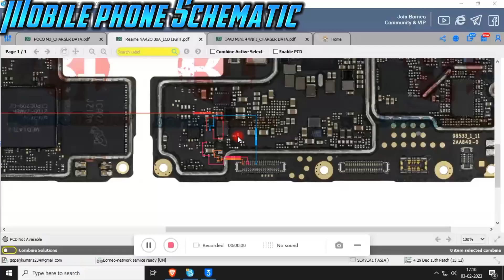Realme 30a display light solution